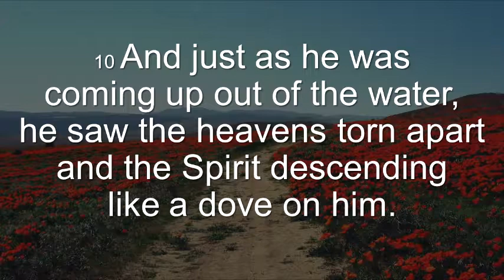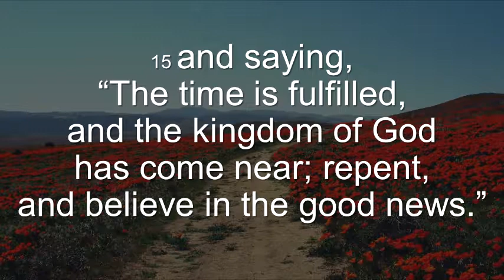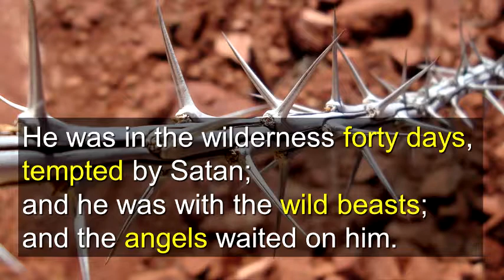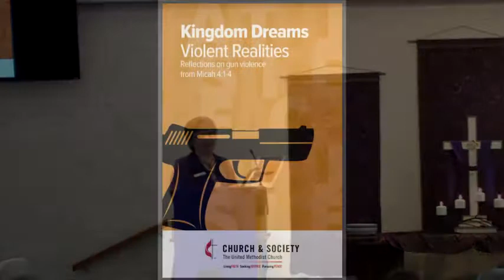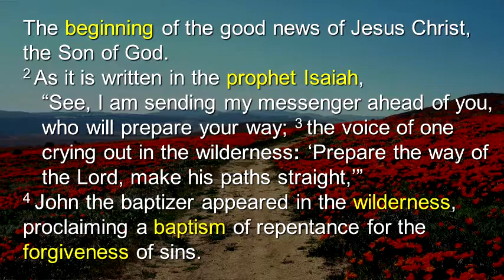Desert Dangers (February 18, 2018)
A wilderness is a hostile place, where you will experience trials and challenges. It is a place where you will be tempted whether to do something or to deny something. Perhaps your wilderness looks like a solo camping trip in the desert. Or it might be another physical place altogether, or perhaps it is a spiritual place. It could be a place that you choose to go, or one where you currently find yourself. It might be a place you can choose to leave or maybe you have no choice but to stay.

The document "Kingdom Dreams, Violent Realities: Reflections on Gun Violence from Micah 4:1" published by The General Board of Church & Society of The United Methodist Church that was referred to in the sermon is available